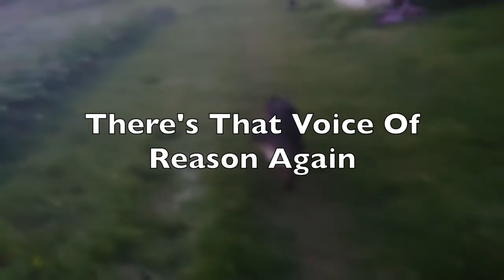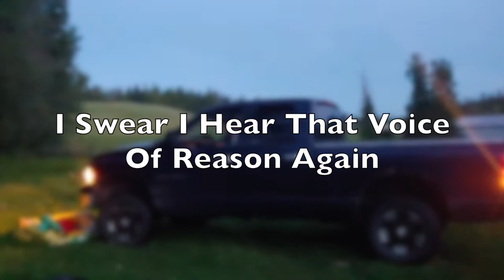City Folk Turned Country | Bound To Make A Few Mistakes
Since the move from the city to the farm, we have all had to learn how important it is to laugh at ourselves, to say we've made few mistakes is an understatement lol.

You absolutely have to watch this one to the end; if only we had listened to the voice of reason!!

The family of U Grow Girl